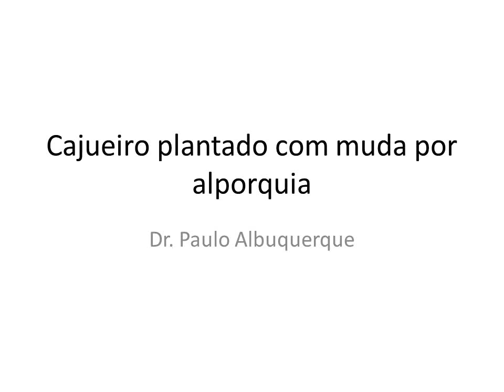Cashew planted with seedlings Brazil